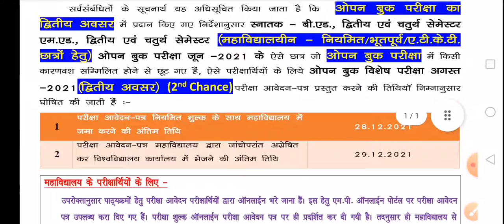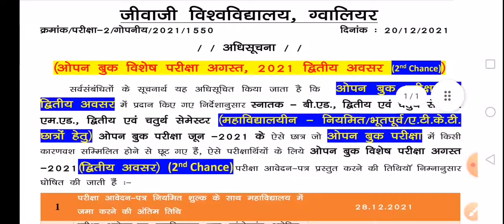jiwaji university gwalior open book special exam form start Iजीवाजी यूनिवर्सिटी ओपनबुक विशेष परीक्षा